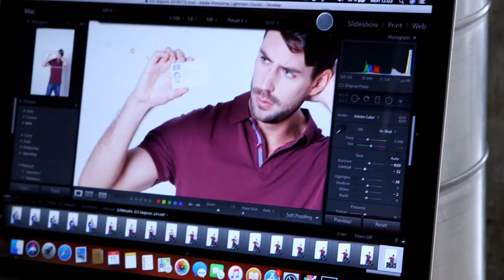Anthony Lorca's Photoshoot Backstage for El Corte Inglés Seguros